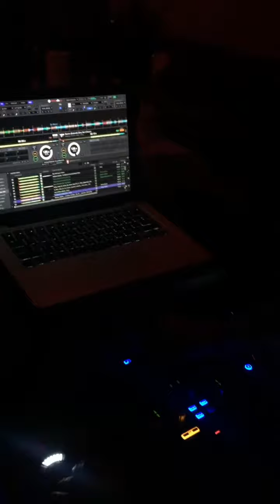party birthdays Kimberly Mamaroneck 11/01/17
Saludos para todos para el equipo deportivo San Rafael y para la festejada .!made with VideoShow